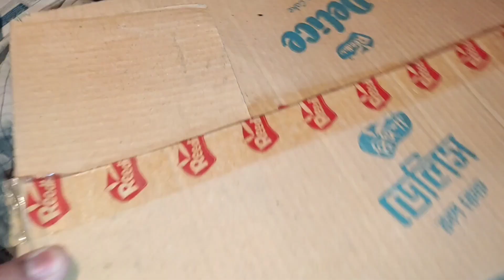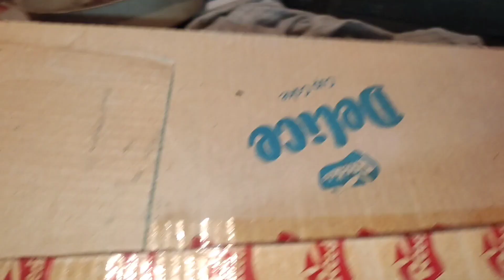নতুন করে আবারও খরগোশের বাচ্চা পেলাম | royvlogs & agro